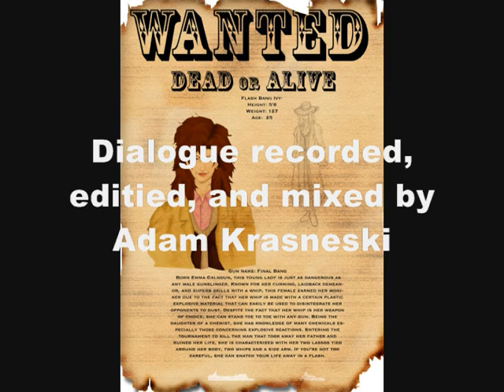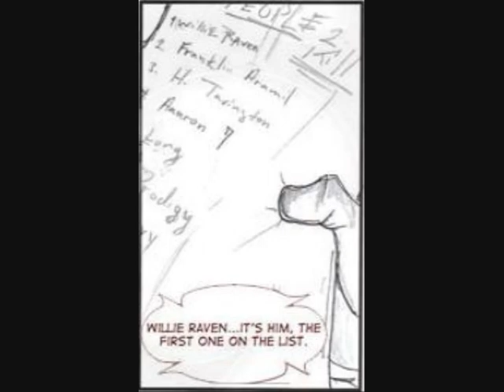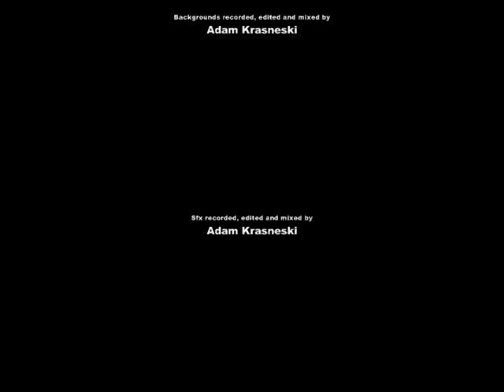"The Devil's Horn" Issue 1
This is an audio comic i produced.  "The Devil's Horn" is an online comic written and drawn by Mark Clark II.  Mark supplied me with the digital comics and i edited the pages in microsoft paint.  Then aligned the pictures in windows movie maker.  After writing a script i found a student volunteer, Dan Vondrak, to voice "Colorado Jones" and the narrator.  I voiced the masked character "Maniac".  I also performed and self recorded all the instruments in the opening as well as the acoustic guitar at the end.  The ending flute was a soft synth. I'm not sure how i missed the "edit(i)ed" typo in the opening credits.